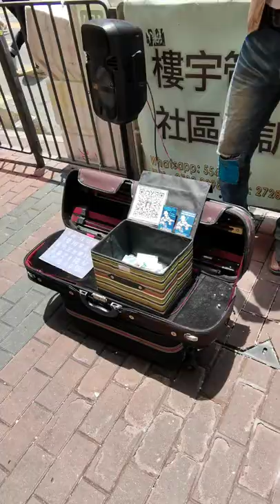Street Music Performance - Old Man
Street Music Performance - Old Man Playing music instrument